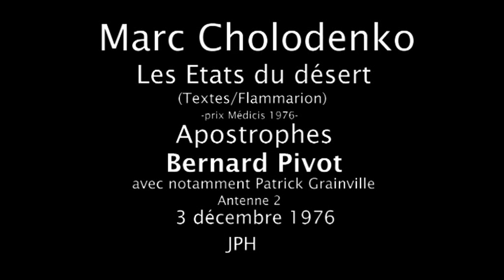Marc Cholodenko Les Etats du désert 1976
Marc Cholodenko Les Etats du désert (Textes/Flammarion) -  Marc Cholodenko s'entretient avec Bernard Pivot dans l'émission "Apostrophes" le 3 décembre 1976 après avoir reçu le Prix Médicis pour son "Les Etats du désert"(Textes/Flammarion)- sont invités aussi Patrick Grainville (Prix Goncourt 1976) - Michel Henry  (Prix Renaudot 1976)  Marie Louise Haumont( Prix Fémina 1976) -  Raphaële Billetdoux (Prix Interallié 1976) -Jean Raspail -  Marilène Clement. Et avec Paul Otchakovsky-Laurens.   "Les Etats du désert" a été réédité par les éditions P.O.L en mars 2011.